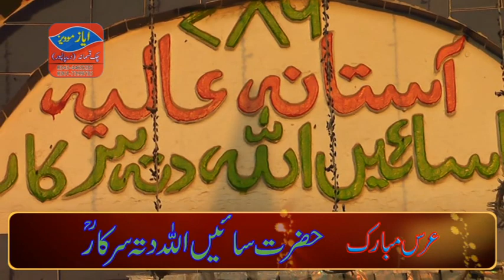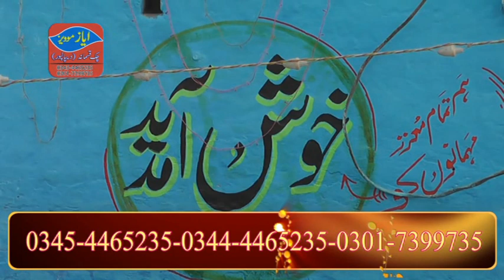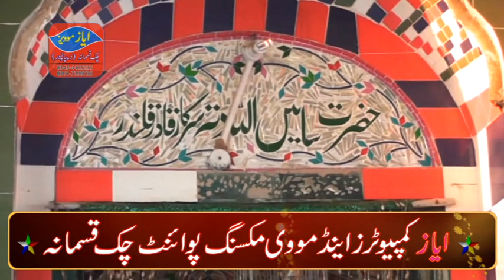Sagar Roye lehren Shor Machaeyn | Haji Safdar Qawal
Uras Mubarak Hazrat Sain Allah Ditta Sarkar  29-4/L Okara